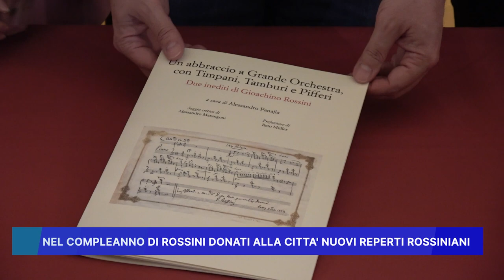NEL COMPLEANNO DI ROSSINI DONATI ALLA CITTA' NUOVI REPERTI ROSSINIANI